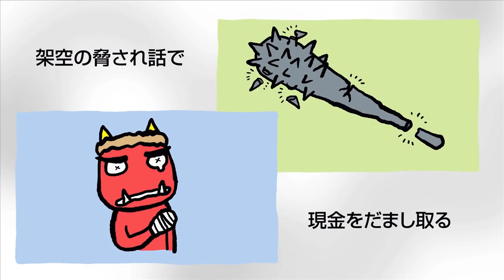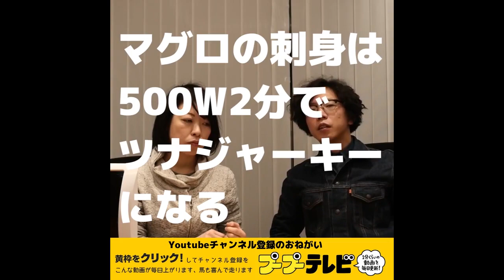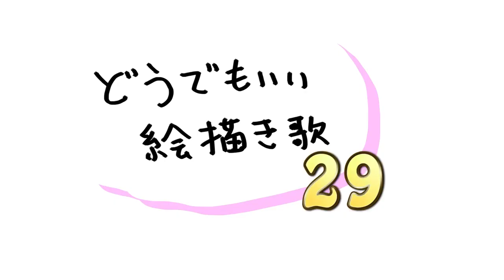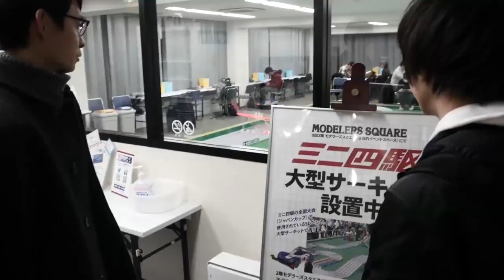プープーテレビ総集編とうまいよもぎ餅探し(2016/4/2)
総集編とよもぎ餅探しです
No.1コメディサイト・デイリーポータルZのライターやヨーロッパ企画の暗い旅ポータルをはじめとするゲストたちが毎日１分くらいの動画を公開しているプープーテレビです。

□月曜
□火曜
１分まとめが毎日めざましテレビでやってました　北村ヂン
□水曜
□木曜
□金曜
□土曜
２週間に１度、過去をふりかえる　総集編
□日曜